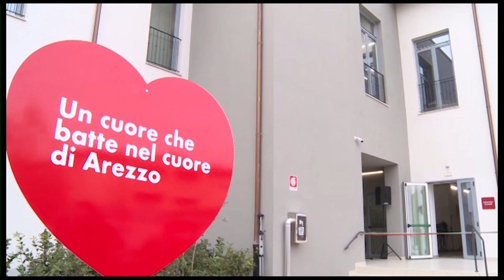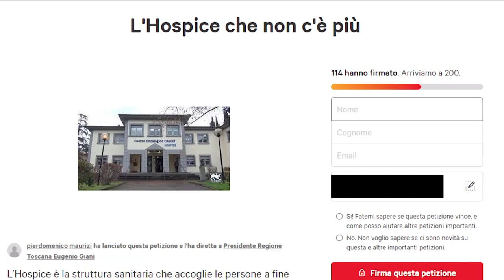"Arezzo non ha un Hospice", vola la petizione lanciata da Maurizi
Appena una settimana fa era stato l'ex direttore delle cure palliative di Arezzo Pierdomenico Maurizi a lanciare affinché Arezzo torni ad avere un Hospice
Un rapporto complicato quello tra la città di Arezzo e il tema delle cure palliative e del fine vita, che purtroppo per adesso non trova una soluzione definitiva.